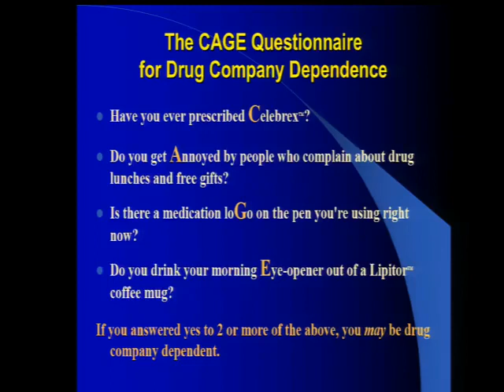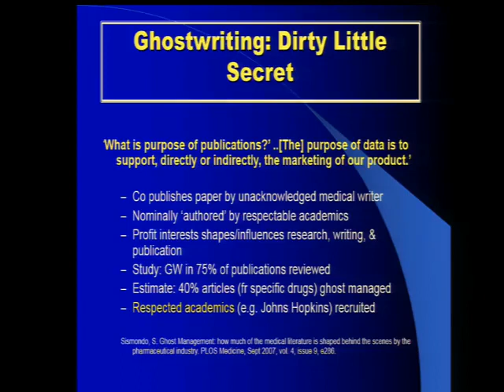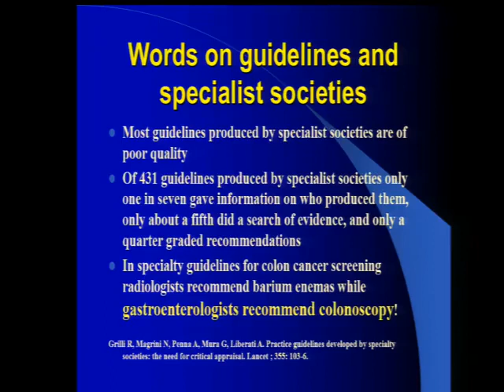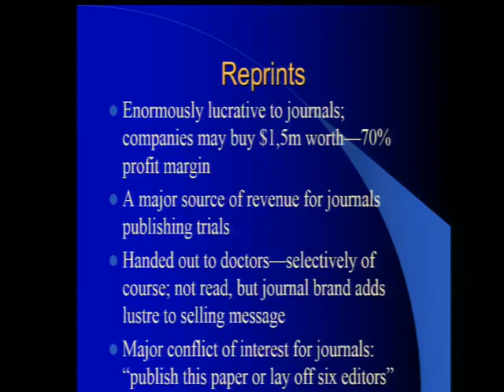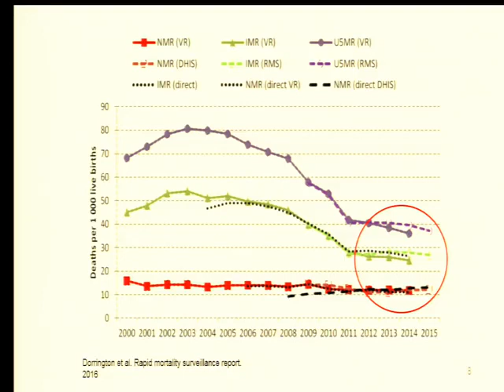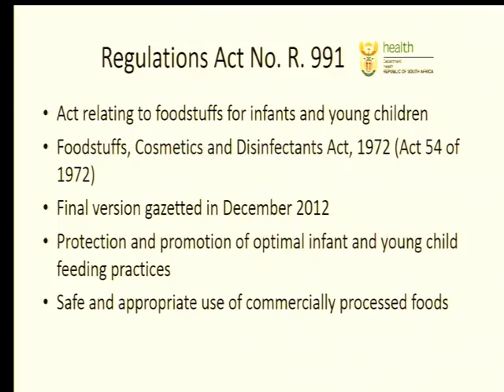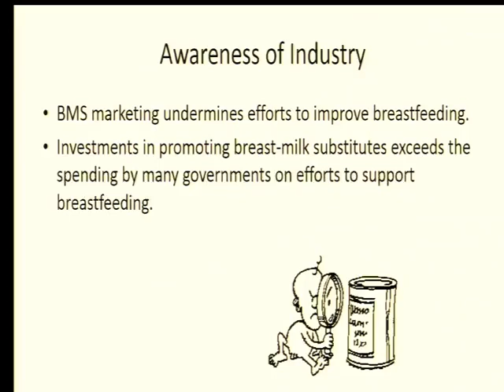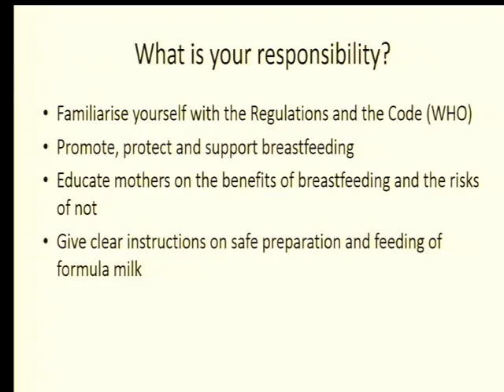Conflict of interest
By Mark Blockman and David Sanders